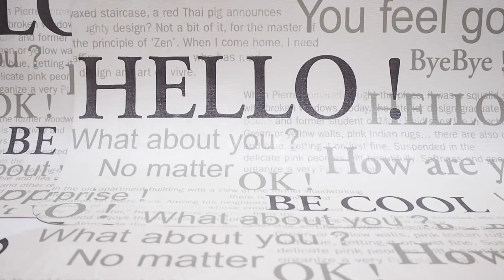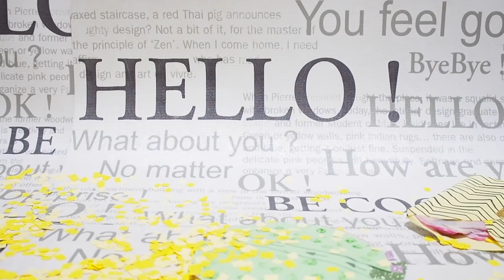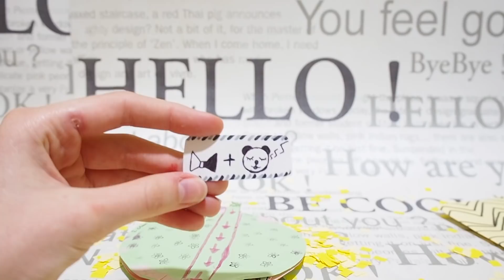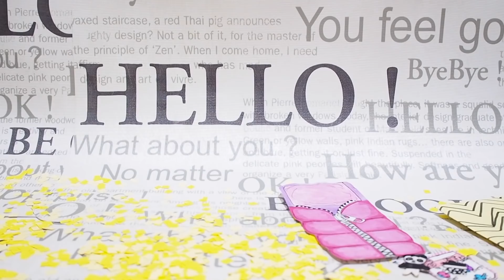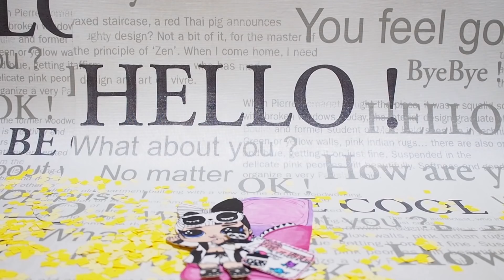Бумажные сюрпризы. лол сюрприз КОНФЕТТИ ПОП 3 серия 2 волна DIY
РАСПАКОВКА БУМАЖНОГО ШАРИКА ЛОЛ КОНФЕТТИ ПОП 3 СЕРИЯ 2 ВОЛНА ! РАСПАКОВКА БУМАЖНОЙ КУКЛЫ ЛОЛ ! БУМАЖНЫЕ ИДЕИ !
Добавляйтесь в друзья на фейсбук добавлю всех! Будем дружить!
И добро пожаловать ко мне в инстаграм: @annagoldofficial